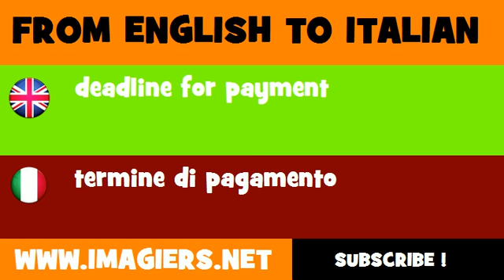FROM ENGLISH TO ITALIAN = deadline for payment